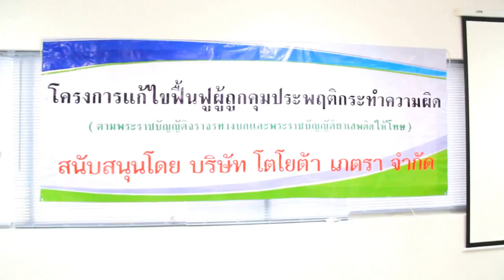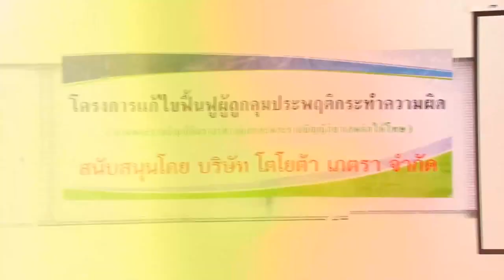โครงการแก้ไขฟื้นฟูผู้ถูกคุมประพฤติกระทำผิด โดย บริษัท โตโยต้า เภตรา จำกัด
โครงการ “แก้ไขฟื้นฟูผู้ถูกคุมประพฤติกระทำผิด จากอุบัติเหตุบนท้องถนน” เป็นกิจกรรมที่จัดโดย บริษัท โตโยต้า เภตรา จำกัด เพื่อเป็นการช่วยลดอุบัติเหตุและฝึกให้ผู้ขับขี่มีวินัย รู้ถึงกฎหมายและบทลงโทษในการทำผิดกฎจราจรหรือฝ่าฝืนกฎในข้อต่างๆ รวมถึงทราบผลกระทบที่จะตามมาในการเกิดอุบัติเหตุในแต่ละครั้ง ทั้งผู้ขับขี่และผู้ใช้รถใช้ถนน